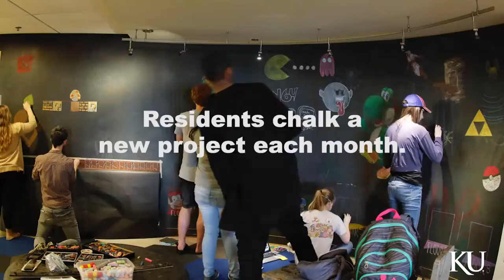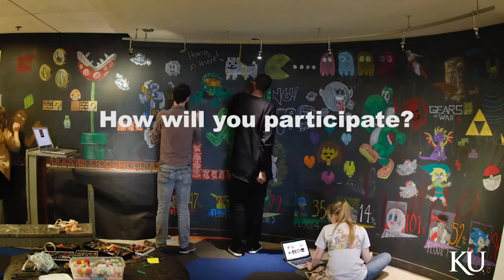GAME ON! Hashinger Hall artist-in-residence project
Game On! is one of the chalk wall illustrations, this one focused on video games, undertaken by the Hashinger residents under the direction of the Artist in Residence.

Videographer: Coulton Thomas